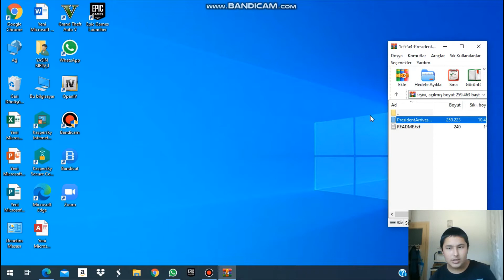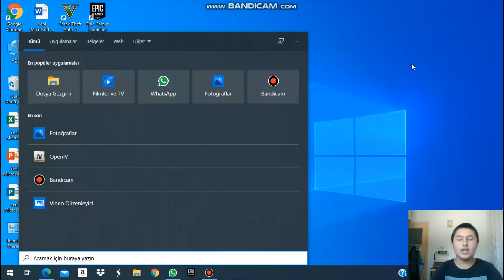GTA 5 BAŞKAN SUİKAST MODU KURULUM REHBERİ